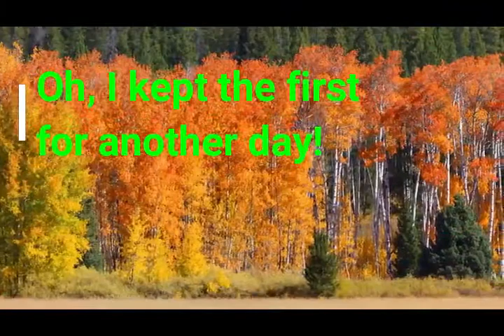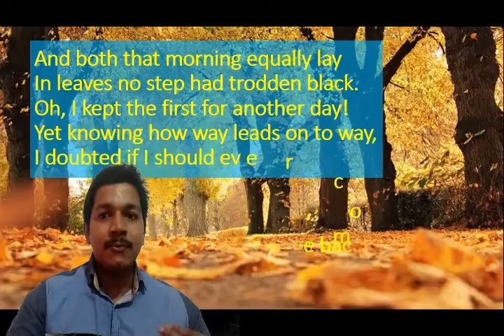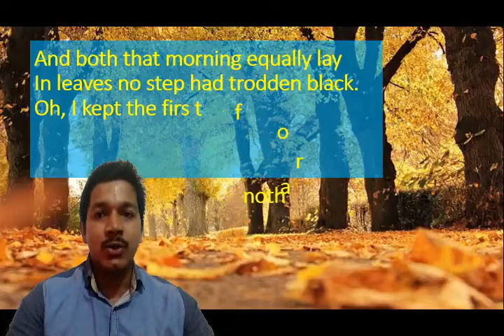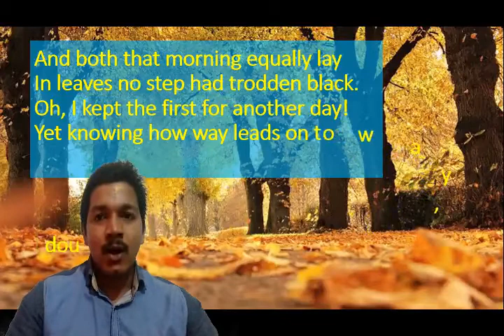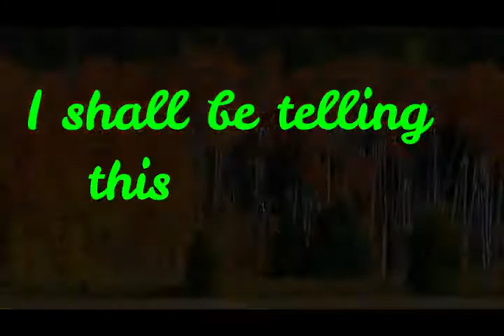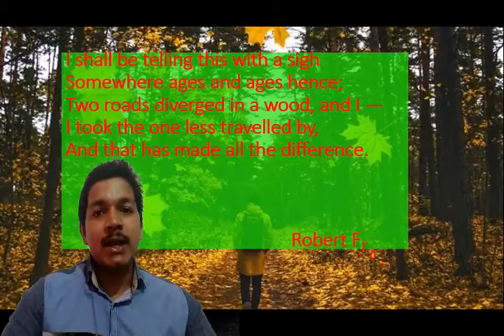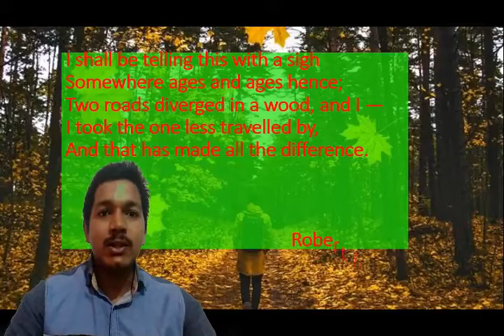The Road Not taken 2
This is the second part of  the poem the road not taken